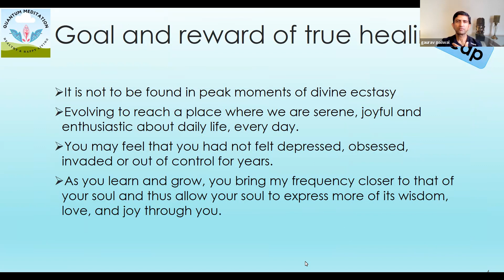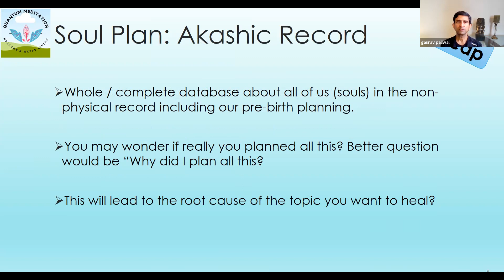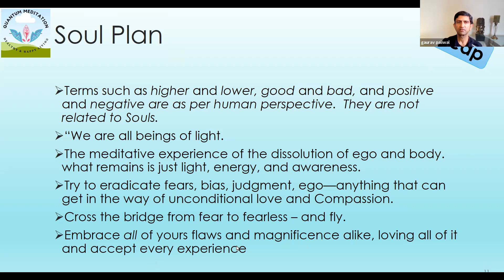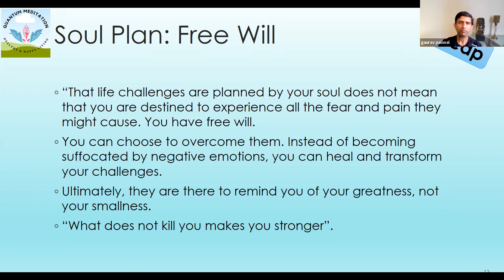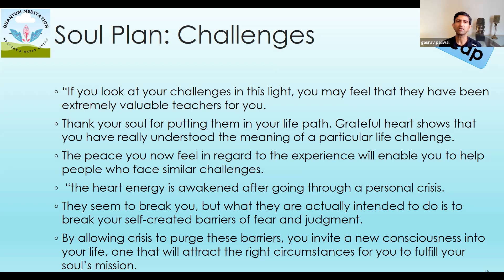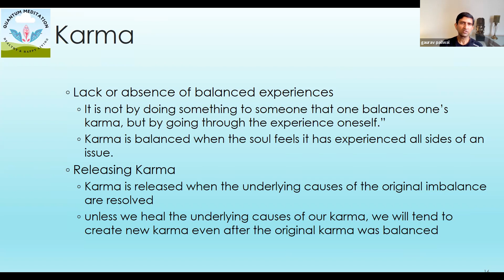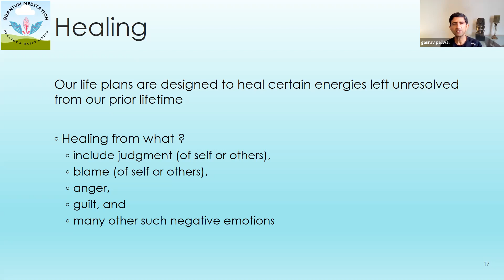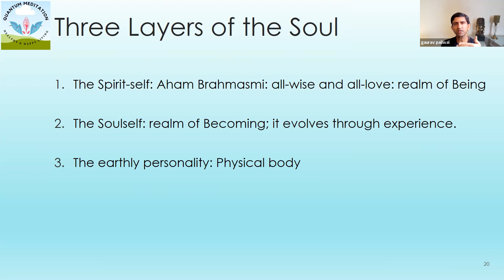Soul Plan - Part 3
Understand how Soul Plan is linked to our Karma and Healing.